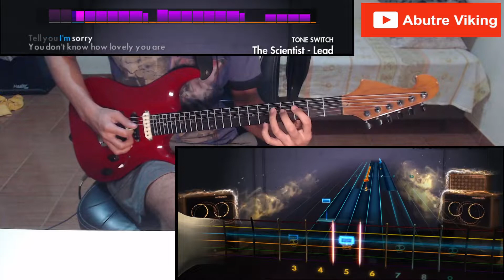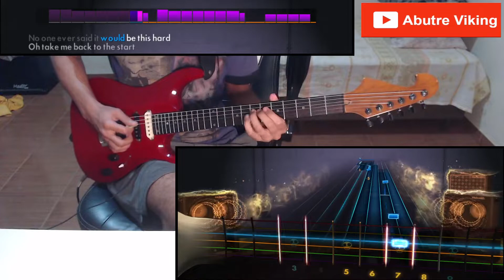The Scientist - Coldplay | Rocksmith 2014 (Lead Guitar)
Jogo: Rocksmith 2014 Edition Remastered
Artista: Coldplay
Afinação: E Standard